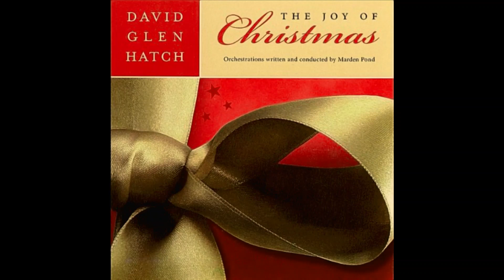David Glen Hatch - The Joy Of Christmas (Full Album)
Click “show more” for TRACKLIST BELOW

Vocalists: Kathryn Little, Kelly Eisenhour, Roger Hoffman, Marvin Payne | Children's Voices: Crystal Basile, Chelsea Beddoes, Benjamin Bown, Brendon Bown, Katie Casper, Lexi Davies, Meagan Hodges, Marta Osuna, Miriam Osuna, Sarah Pond, McKayla Redfern, Megan Zullo, Tyson Zullo | Recorder: Daron Bradford | Flute: Marilee Hawkins | Oboe: Carrie Streeter | Handbells: Karen Eskew Wyllie, T. Tennille Flint, Janeen L. Scott, Dawn Stoddard | Drums: Jay Lawrence | Percussion: Kristin Pond | Violin: Tamera Cardon, Christine Davis, Aimee Bush, Allison Bush, Carolyn Ferrin, Deanne Helquist, Heidi Keith, Tricia Meilstrup, Marilyn Miner, Emily Mitton, Heidi Sorensen | Viola: Meridith Jackman, Karen Blalock, Marleen Oaks, Tracy Owens, Marilyn Webb | Cello: Monica Call, Jared Bolles, Alicia Bush, Anneliese Lau, Sterling Oaks | String Bass: Tom Dixon, Samuel Perry

Orchestra Arrangement/MIDI Sequencing: Marden Pond | Piano Arrangement: David Glen Hatch | Vocal Supervision/Coach: Farelyn Burggraaf | Digital Orchestra Programming/Engineering: Blair Leishman | Additional Engineering: Michael Hollister

1.  Carol Of The Bells  0:00
2.  Coventry Carol  3:43
3.  Fum, Fum, Fum  8:17
4.  I Saw Three Ships  10:36
5.  We Three Kings  14:19
6.  We Need A Little Christmas (Angela Lansbury Cover)  19:25
7.  O Come, O Come, Emmanuel  22:12
8.  Medley: It's Beginning To Look A Lot Like Christmas / Pinecones And Holly Berries (Meredith Willson Cover)  27:30
9.  Silent Night  30:51
10.  I Wonder As I Wander  35:31
11. Pat-a-Pan  39:24
12.  Medley: Jingle Bells / Sleigh Ride  42:29
13.  Joy To The World / O, Come, All Ye Faithful  45:29
14.  Angels We Have Heard On High  47:41
15.  In Dulci Jubilo (Good Christian Men Rejoice)  50:42
16.  Deck The Halls  57:19
17.  God Rest Ye Merry, Gentlemen  1:00:05
18.  Still, Still, Still  1:04:00

Please support the Artists, and thank you for listening!